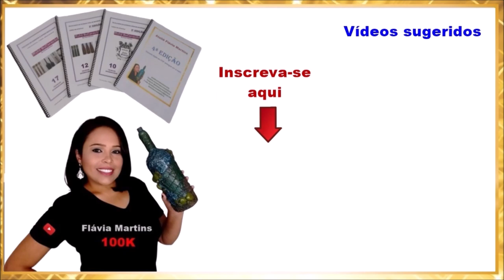Como reciclar COPO de LIQUIDIFICADOR? Flávia Martins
Dica importante: Utilize este copo como porta talher, porta ovos, porta treco ou vaso de flores artificiais.